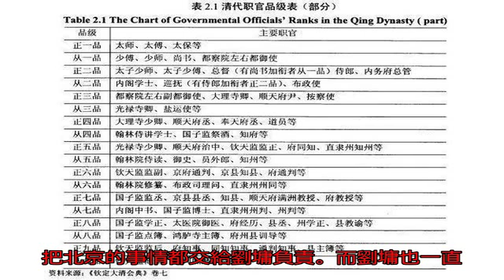和珅被抓的時候，劉墉正在做什么？_乾隆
原標題：和珅被抓的時...